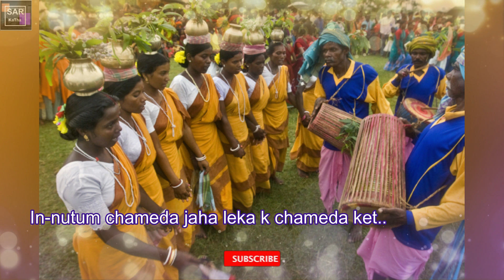Sojhe Dong sereng | In nutum chameda jaha | dong enej & sareng 2022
Nuya video re Sojhe, Dong sereng, "In-nutum chameda jaha leka k chameda ket" k sereng kada.
sereng ajom pe, ape ho telai pe r ched jang pe.
node sereng ror al hoina...

In-nutum chameda jaha leka k chameda ket..
Jaha leka k chameda ket…

Ladeyatin pego ule dor sarjom dor..
Ladeyatin pego birma sakam dor…(2)

Bonga buru ado kante jati ado kana? | somai kisku | new santali video2022